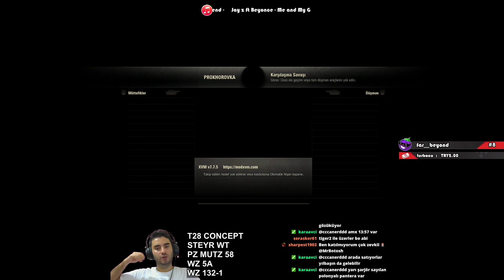WoT || İstek Tanklar - Panzer Mutz 58